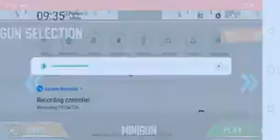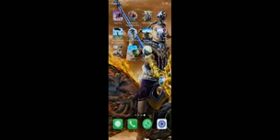Sniper Commando 3d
Best FPS Gun Shooter game shoot terrorist in action sniper target gun shooter 3D

Welcome to Sniper Terrorist Shooting Game Gun Games. Are you ready for Counter Terrorist Shooting in Top Gun Shooter 2020 mobiles. Start your Commando Mission Game fps shooting action with first person shooter the best free fps shooter game 2020. in the world of army commando secret war offline games to be the best bullet of Commando shooting game. Call for Real Anti Terrorist Shooting Gun Shoot War to engage you in the modern strike of exception Counter Strike Shooter where you are going to eliminate all unknown co ops counter terrorist’s shooters with Sniper Gun Shooter Game counter shooting team to rescue hostages from terrorists in Top Gun Games.

Enjoy Real Anti Terrorist Shooting Gun Shoot War with Top Gun Games modern action packed Commando Mission game play with best fps shooting games & play mode of battlefield of war commando counter terrorist shooter: gun strike mission. Now Counter Strike Shooter Fps Shooting games are giving real gun strike shooting game experience to free shooting games players with new counter critical mission which are offering you real gun shooting of fps action games. play cover fire 3d survival squad special ops and Commando Shooting Game to enter into the world of counter ops to perform special forces action of modern strike games.

Play the role of best Counter Strike Shooter to pave your way forward to become an expert fps shooter of Commando Mission Game.  Real Anti Terrorist Shooting Gun Shoot War which is new action packed adventure. you have to move as practical counter terrorist shooter by reacting more than critical police strike of traditional types of gun shooting. You are strong military commando who has real power to handle military attack gun battle by bringing out himself hunter killer.

 Real Anti Terrorist Shooting Gun Games Features.
 -Realistic 3D graphics
 -New shooting strike game playd
 -Novel shooting features of free gun games
 -Real commando shooting missions
 -Spy agent mission of shooting guns games
 -Practical killing adventure in fps shooting
        -Multilingual

Download this multilingual FPS shooting and play real role of commando games and go into the depth of first person shooting through anti terrorist game. Prove you as a dashing and professional contester of commando survival games.